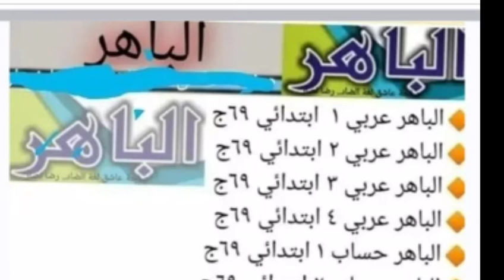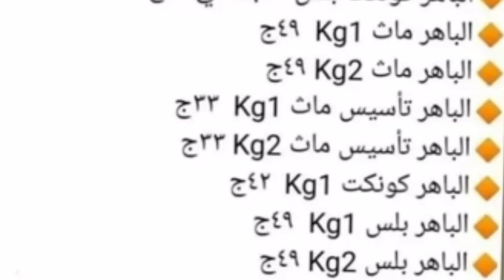اسعار كتاب الباهر جميع المواد والصفوف الدراسية